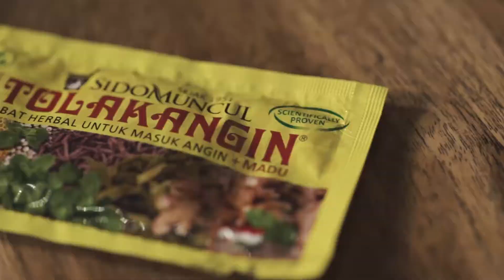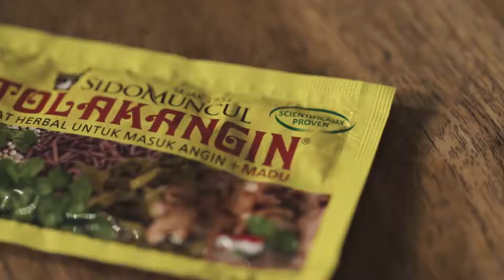abankirenk people: 10 things essentials Hana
10 things essentials akan memberi tahu kamu apa saja barang-barang yang berarti bagi orang-orang di dalam abankirenk.